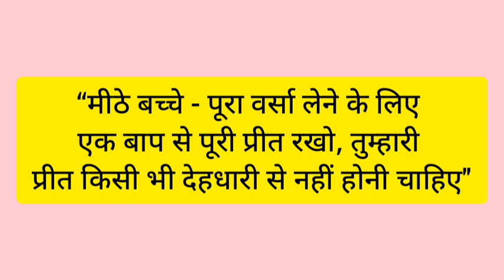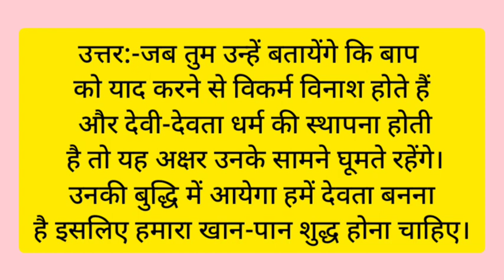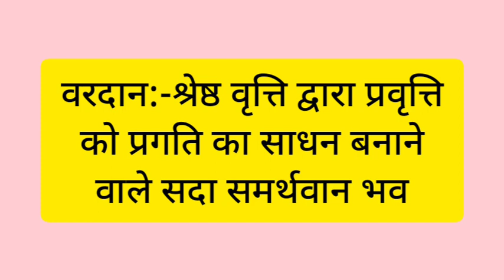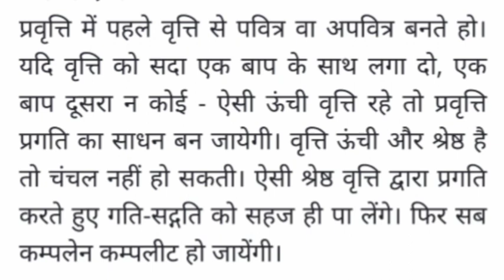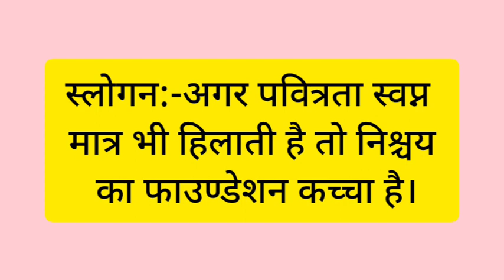Aaj ki Murli In Detail 5 June 2021 By BK Manesh Kaul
Aaj ki Murli with text / 5 June 2021/ आज की मुरली 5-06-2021 | Daily Murli/ Today murli / aaj ki murali
Contents Covered :
1. aaj ki murali
2. aaj ki murli
3. aaj ki murali
4. आज की मुरली
5. om shanti murli today
6. brahma kumaris murli today
7. om shanti aaj ki murali
8. aaj ki murali om sh. murali
10. om shanti murli
11. aaj ki murli brahma kumaris
12. murli today
13. aaj ka murli
14. bk murli today
15. murali aaj ki
16. om shanti murali
17. aaj ka murali
18. b k murli today
19. om shanti song
20. aaj ki murali madhuban
21.aaj ki murali sunaeye
22. aaj ki murli madhuban se
23. aj ki murali
24. aj ki murli
25. murali murali
26. murli aaj ki
27. today murli
28. ओम शांति मुरली
29. aaj ki murli shiv baba
30. aaj ki murli song
31. bk murli
32. bk murli today in hindi
33. aaj ki murli
34. madhuban ki murli
35. murli bk today
36. murli today hindi
37. om shanti aaj ki murli
38. shiv baba murli
39. आज का मुरली
40. आज के मुरली
41. aaj ki murali vijay bhai
42. aaj ki murli bk usha didi
43. aaj ki murli om shanti
44. aaj ki murli usha didi
45. ajj ki murali
46. bk hindi murli today
47. brahmakumari murli
48. murali brahmakumari today
49. murali today
50. murli shiv baba today

Daily murli,
Murli,
Aaj ki murli
Bramha kumaris murli today
baba ki murli hindi
baba ki murli sunaiye
baba teri meethi murli ki dhun shivbaba ki murli suna do
desi baba ki murli
shivbaba ki murli 3 oct 2020
3 oct 2020 baba ki murli
3 oct 2020 baba ki murli
3 oct 2020 baba ki murli
baba ki murli geet
baba ki gyan murli
baba ki murli ke geet
shiv baba ki murli geet
shivbaba ki murli gane
baba murli ke gane
baba ke gane murli wale
shivbaba ki murli ke gane
baba ki murli hindi mein
shivbaba ki murli hindi mein
baba ki murli suna hai
baba ki murli sunna hai
shivbaba ki murli hindi
baba ki murli suni hai
shivbaba ki murli hindi me
baba ki murli in hindi
baba ki aaj ki murli in hindi
shiv baba ki today murli in hindi
shiva baba ki aaj ki murli in
बाबा की मुरली इन हिंदी
baba ki murli 3 oct 2020
jai baba ki murli
3 oct baba ki murli
3 oct baba ki murli
shiv baba ki murli
shiv baba ji aaj ki murli
shiv baba ji 3 oct 2020